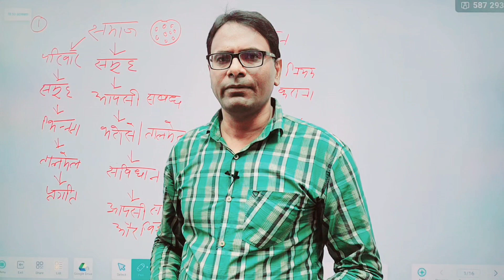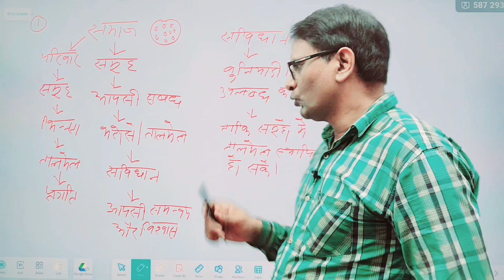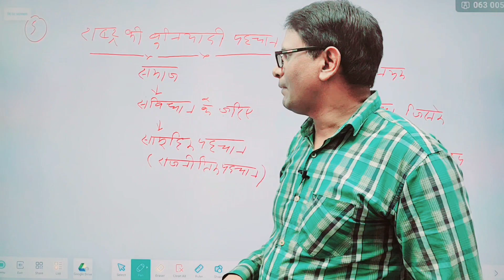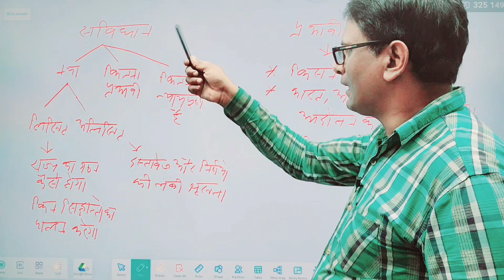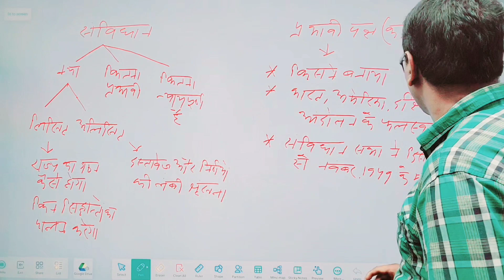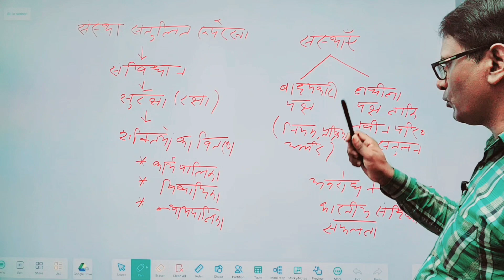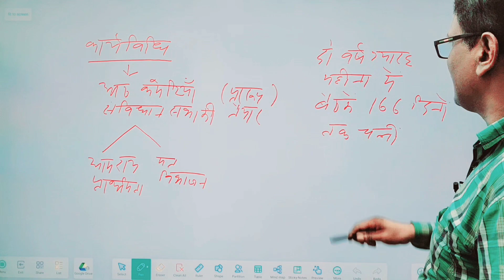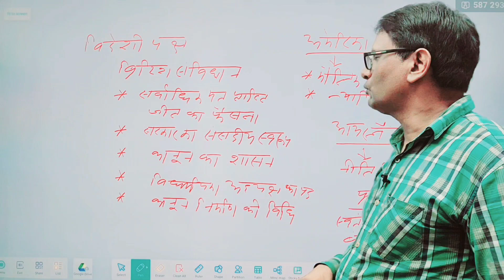Constitution why and how class 11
Discover the Foundations of Our Nation!  Join us in this enlightening Class 11 lesson where we dive into the importance of the Indian Constitution. The Constitution of India is the largest written constitution in the world.

The Constitution of India establishes coordination and harmony among the people. The first function of the Constitution is to provide a set of basic rules so that a minimum coordination and trust is maintained among the members of the society.
The second function of the Constitution is to clarify who will have the power to take decisions in the society.

The Constitution now decides how the government will be formed. The third function of the Constitution is to put some limits on the laws implemented by the government on its citizens so that the fundamental rights are not violated. The fourth function of the Constitution is to provide such capacity to the government so that it can fulfill the aspirations of the people and create appropriate conditions for the establishment of a just society.

Constitution: why it exists and how it shapes our lives! From safeguarding our rights to creating a framework for democracy, the Constitution is more than just a document—it's the bedrock of our society. Whether you're a student or a curious mind, this video unpacks key concepts, historical contexts, and practical implications of the Constitution. Let's explore what makes the Constitution essential for every citizen! There are many such issues which you will find in this video.